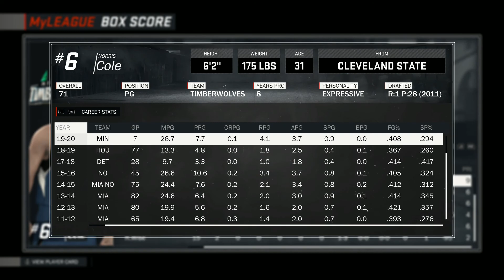NBA 2K17 PC MY LEAGUE TAMPA DEATH VS THE TIMBERWOLVES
NBA 2K17 PC MY LEAGUE